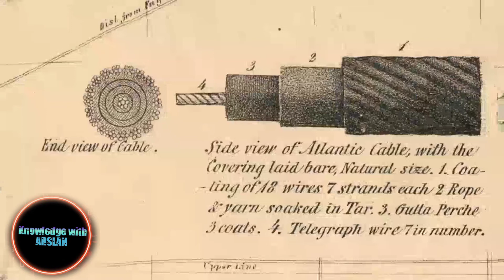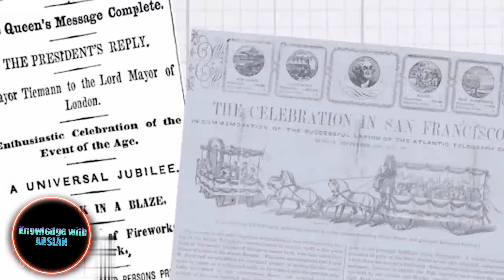How America connected to Europe by cable in sea? in urdu hindi-امریکہ یورپ سے کیسے ملایا گیا؟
transatlantic cable
cable
transatlantic
first transatlantic cable
transatlantic telegraph cable
transatlantic cables
trans-atlantic cable
cables
first trans-atlantic cable.
how the first transatlantic cable was laid
trans atlantic cable
how transatlantic cables make the internet run
tranatlantic fibre optic subsea cable
fiber optic cable
submarine cables
undersea cable,internet cables
transatlantic telegraph
underwater cables in urdu